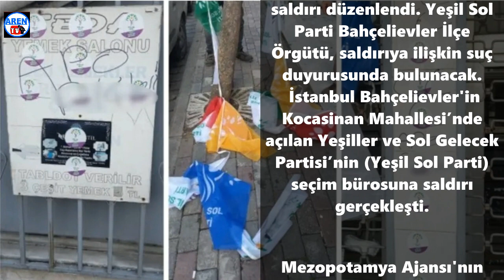Yeşil Sol Parti'ye saldırı